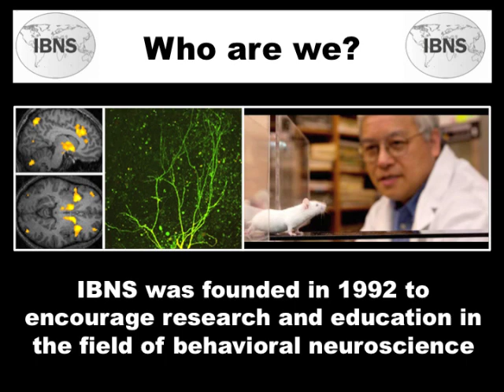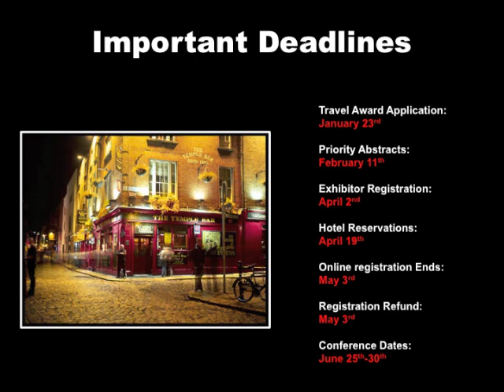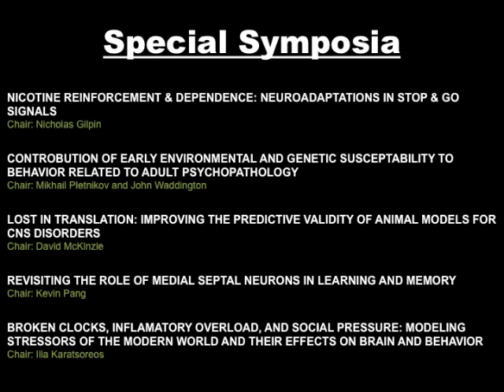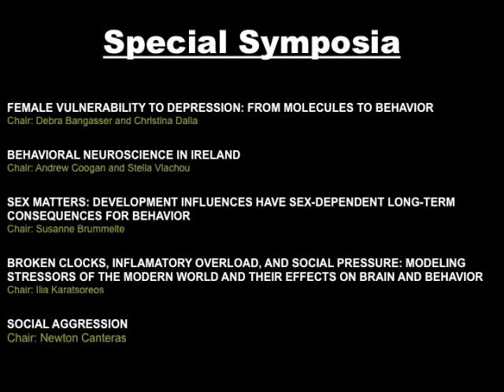International Behavioral Neuroscience Society (IBNS) 2013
The International Behavioral Neuroscience Society will be holding its 2013 conference in Malahide, Ireland, on June 25th-30th. This video shares information about our organization as well as upcoming conference details. for more information. The track played is by Pierre Bensusan and titled La marche du sonneur égaré.